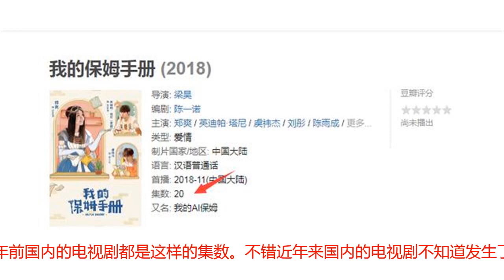郑爽新剧打破国产剧惯例，这个决定让大家极其舒适！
郑爽可以说是娱乐圈里的一股清流了，她自从出道以来就饱受争议，拍摄的第一部《一起来看流星雨》就决定了她后面人生中的很多大事，比如戏路和感情生活。不过郑爽的热度也是真的非常高，主演的每部剧都有很高的人气和收视率。郑爽如今有很多的待播剧，还有一部今年开机拍摄的电视剧，这部新剧可以说对国内来说都个突破，这部剧就是《我的保姆手册》，从预告来看，剧情和题材都挺吸引人的，这部剧的题材是机器人少女Saori和大明星苏达浩的恋爱。AI机器人谈恋爱的题材其他国家的确有拍过，不过国内还没拍过，对于国内来说还是很新颖的，而且这部剧里郑爽还参加了编剧的工作，对于郑爽来说这也是个突破了。虽然是和AI谈恋爱，不过剧情还是比较轻松幽默的，属于爱情喜剧的类型。而《我的保姆手册》最让人舒适的并不是这几点， 而是这部剧的集数只有20集，非常的短小精悍。其实对于一部青春剧来说20集是完全够的，故事内容可以更加紧凑，看起来也非常爽，无论韩剧、日剧、美剧、还是十几年前国内的电视剧都是这样的集数。不错近年来国内的电视剧不知道发生了什么，动辄就是6,70集，剧情大量注水是，拖拖拉拉半天都讲不完一个简单的故事，宫斗剧就更加可怕了，甚至